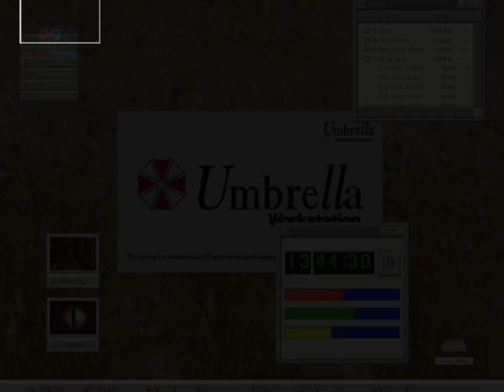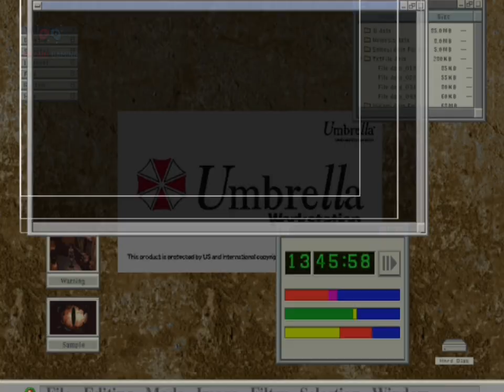Resident Evil: Code: Veronica || parte #4 || DreamCast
Racoon City, ciudad de la región de los Estados Unidos, fue completamente arrasada por el famoso T-virus, provocado por la corporación de infausto recuerdo “ UMBRELLA”. Claire Redfield que se hallaba en la ciudad buscando a su hermano desaparecido, Chris, consiguió escapar junto al inexperto policía Leon S. Kennedy. Este es el inicio de lo que le ocurrirá tres meses después en una isla remota. Claire ha sido encarcelada en la isla, pero no tarda en liberarse de su encierro. Al poco de liberarse se encuentra con Steve Burnside, personaje clave de esta entrega, al que nos encontraremos en momentos importantes del juego. Claire no lo tendra nada facil, debe escapar con vida y encontrar a su hermano, pero pasando no pocos obstáculos..